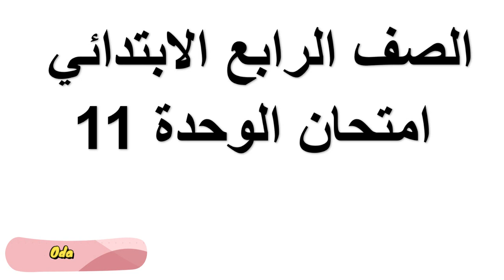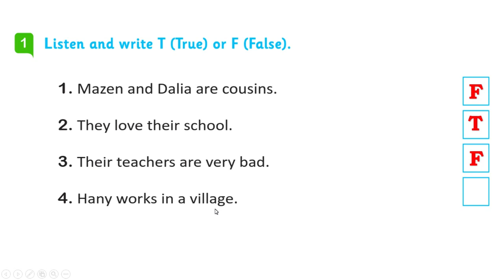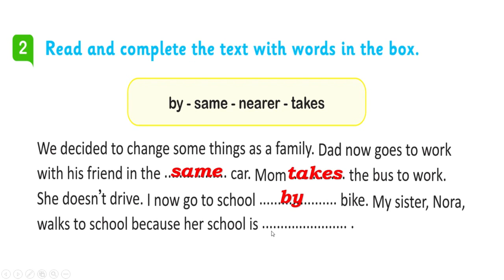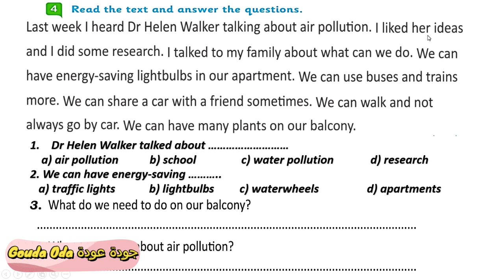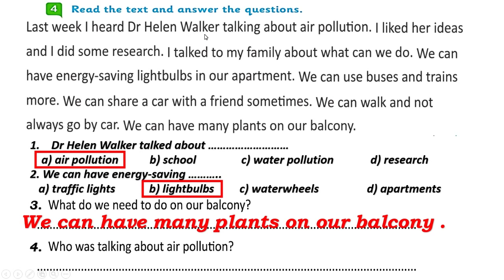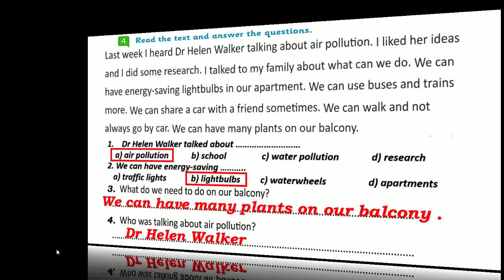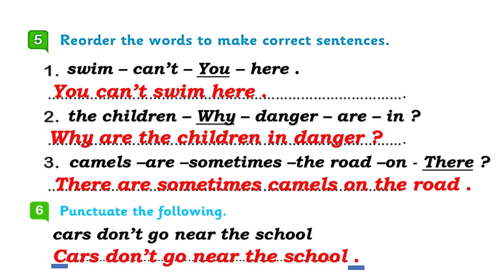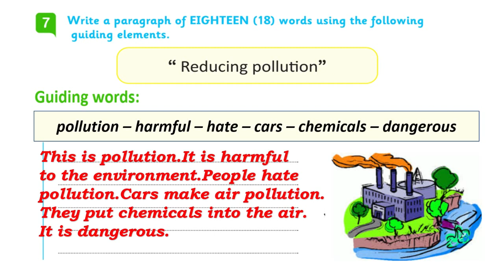امتحان انجليزى رابعة ابتدائى الترم الثانى | امتحان كونكت رابعة الترم الثانى | امتحان الوحدة 11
امتحان انجليزى رابعة ابتدائى الترم الثانى الوحدة 11
امتحان اللغة الانجليزية الرابع الابتدائى الترم الثانى الوحدة 11
انجليزى رابعة ابتدائى امتحان الترم الثانى الوحدة 11
اللغة الانجليزية الرابع الابتدائى امتحان الترم الثانى الوحدة 11
امتحان كونكت رابعة الترم الثانى الوحدة 11
اختبار كونكت رابعة الترم الثانى الوحدة 11
مراجعة رابعة ابتدائى انجليزى الترم الثانى الوحدة 11
مراجعة الرابع الابتدائى اللغة الانجليزية الترم الثانى الوحدة 11
مراجعة كونكت رابعة ابتدائى الترم الثانى الوحدة 11